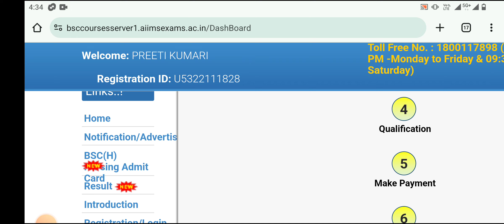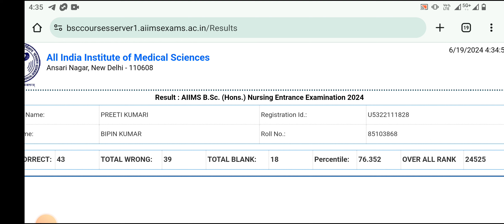AIIMS Bsc Nursing Score Card Out | How To Cheak Your Result Full Explained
1. AIIMS BSc Nursing Cutoff 2024
2. AIIMS BSc Nursing Admission 2024
3. AIIMS BSc Nursing Exam 2024
4. AIIMS BSc Nursing Entrance 2024
5. AIIMS BSc Nursing Merit List 2024
6. AIIMS BSc Nursing Counseling 2024
7. AIIMS BSc Nursing Expected Cutoff
8. AIIMS BSc Nursing Previous Year Cutoff
9. AIIMS BSc Nursing Admission Process
10. AIIMS BSc Nursing Eligibility Criteria
11. AIIMS BSc Nursing Exam Pattern
12. AIIMS BSc Nursing Syllabus 2024
13. AIIMS BSc Nursing Preparation Tips
14. AIIMS BSc Nursing Top Colleges
15. AIIMS BSc Nursing Results 2024
16. AIIMS BSc Nursing Seat Allotment 2024
17. AIIMS BSc Nursing Interview Tips
18. AIIMS BSc Nursing Rank Predictor
19. AIIMS BSc Nursing Entrance Exam Date 2024
20. AIIMS BSc Nursing Entrance Exam Preparation
21. AIIMS BSc Nursing Entrance Exam Analysis
22. AIIMS BSc Nursing Entrance Exam Tips
23. AIIMS BSc Nursing Entrance Exam Strategy
24. AIIMS BSc Nursing Entrance Exam Books
25. AIIMS BSc Nursing Entrance Exam Coaching
26. AIIMS BSc Nursing Entrance Exam Study Material
27. AIIMS BSc Nursing Entrance Exam Mock Test
28. AIIMS BSc Nursing Entrance Exam Important Dates
29. AIIMS BSc Nursing Entrance Exam Registration
30. AIIMS BSc Nursing Entrance Exam Notification
31. AIIMS BSc Nursing Entrance Exam Admit Card
32. AIIMS BSc Nursing Entrance Exam Result Date
33. AIIMS BSc Nursing Entrance Exam Scorecard
34. AIIMS BSc Nursing Entrance Exam Cut Off Marks
35. AIIMS BSc Nursing Entrance Exam Rank List
36. AIIMS BSc Nursing Entrance Exam Merit List
37. AIIMS BSc Nursing Entrance Exam Counseling Date
38. AIIMS BSc Nursing Entrance Exam Seat Matrix
39. AIIMS BSc Nursing Entrance Exam College Predictor
40. AIIMS BSc Nursing Entrance Exam Fees
41. AIIMS BSc Nursing Entrance Exam Application Form
42. AIIMS BSc Nursing Entrance Exam Registration Process
43. AIIMS BSc Nursing Entrance Exam Document Verification